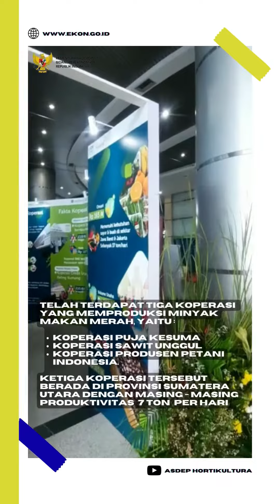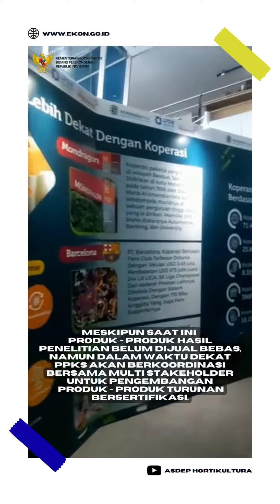Minyak makan merah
Minyak makan merah (MMM) sbg produk turunan minyak kelapa sawit dengan nutrisi tinggi berupa vitamin A, vitamin E (fitonutrien), asam lemak dan antioksidan yang sangat baik bagi kesehatan (anti kanker, anti diabetes, neuroprotektif), serta bernilai jual tinggi pasar internasional.

Minyak makan merah memiliki vitamin E sampai 1000 ppm nilai karoten sampai 750 ppm. Nilai ini lebih tinggi daripada minyak sawit merah komersial milik Malaysia, minyak bunga matahari, minyak jagung serta minyak zaitun. Ekivalensi dari kandungan beta karoten minyak makan merah setara dengan kebutuhan vitamin A anak-anak per hari.

Keunggulan minyak makan merah dapat digunakan sebagai bahan makanan, tidak semata-mata bahan kosmetik dan farmasi, pencegahan stunting, serta memiliki produk turunan yang bernilai ekonomi tinggi seperti suplemen, sabun, pakan ternak dan biodiesel.

Pusat Penelitian kelapa sawit (PPKS), unit usaha Kemen BUMN berada di Provonsi Sumatera Utara telah meneliti secara intensif pemanfaatan minyak makan merah untuk pengentasan stunting, dan pemenuhan kebutuhan minyak makan dan minyak goreng di Indonesia.

Telah terdapat tiga koperasi yang memproduksi minyak makan merah yaitu koperasi Puja Kesuma, koperasi sawit unggul, koperasi produsen petani Indonesia. Koperasi koperasi tersebut berada di provinsi Sumatera Utara dengan masing-masing produktivitas 7 ton per hari.

Per bulan Maret Tahun 2022 Presiden Republik Indonesia telah mengunjungi pusat penelitian kelapa sawit untuk menjadikan minyak makan merah sebagai potensi subtitusi kekurangan minyak goreng komersial.

Meskipun saat ini produk-produk hasil penelitian belum dijual bebas di masyarakat, namun dalam waktu dekat PPKS akan berkoordinasi bersama multi stakeholder untuk pengembangan produk-produk turunan bersertifikasi yang bermanfaat bagi masyarakat Indonesia.

Kaitannya dengan FOLUR, PPKS bisa dilibatkan melalui peran riset dan teknologi yang dihasilkan shg dapat dimanfaatkan secara optimal bagi kemajuan kelapa sawit dari sektor hulu hingga hilir serta sumbangsih terhadap kebijakan pemerintah.
Riset tersebut berupa perakitan bahan tanaman unggul, teknologi precision agriculture 4.0, teknologi berbasis efisiensi atau cost reduction program, best management practices, serta development products berbasis hulu-hilir pada perkebunan kelapa sawit.